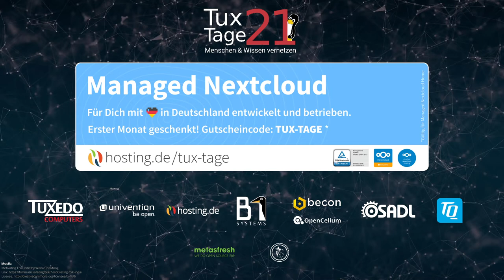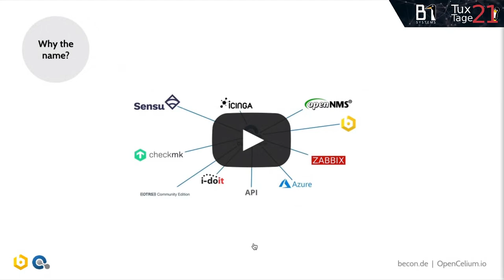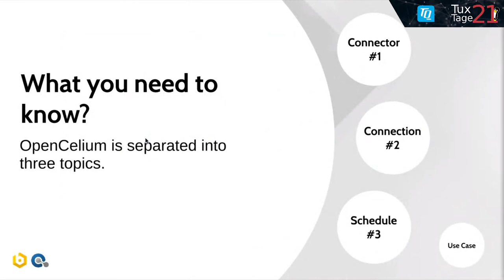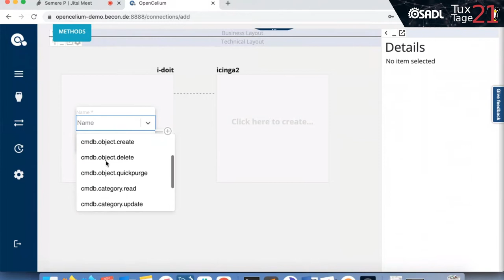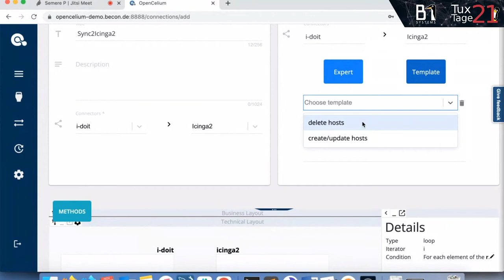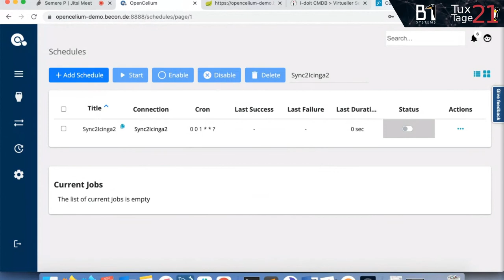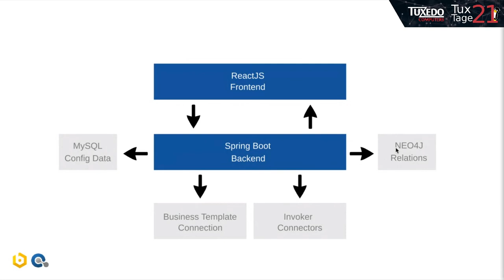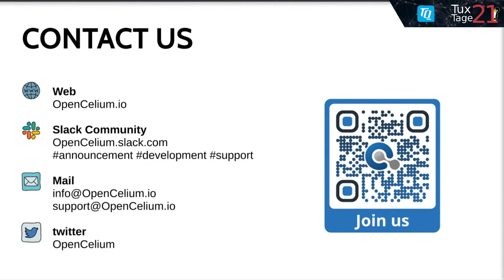OpenCelium | Verbindet Ihre API-fähigen Applikationen auf einfache Weise - Tux-Tage 2021